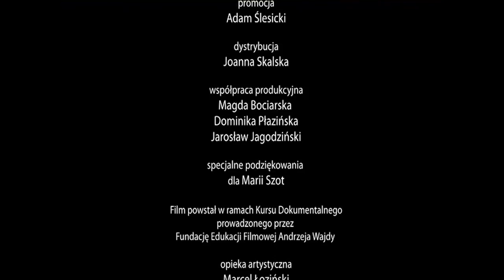Film dokumentalny - Maria - Wajda School and Studio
PL: Film opowiada o młodej dziewczynie, która stanęła na rozdrożu. Maria ma 24 lata, kończy w tym roku studia, ale zamiast szukać pracy, robić karierę, czy szukać męża, kusi ją, by pójść za głosem własnego serca: zostawić wszystko, przywdziać habit i spędzić resztę życia na modlitwie w kontemplacyjnym zakonie zamkniętym. Reżyseria Julia Konczewska.

EN: The film tells the story of a young girl standing at a crossroads. Maria is 24 years old, ends her studies this year, but instead of looking for a job, starting a career or looking for a husband, she follows her own heart: leaves everything, puts on a habit and spend the rest of her life in the enclosed religious order. Directed by Julia Konczewska.